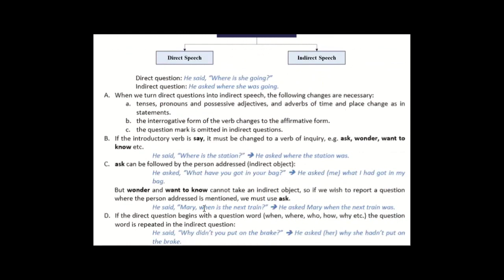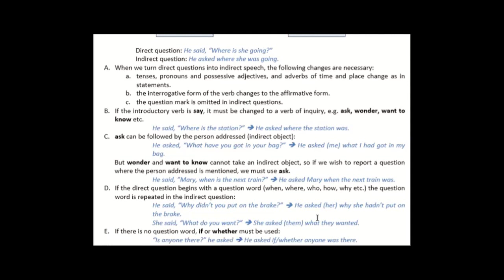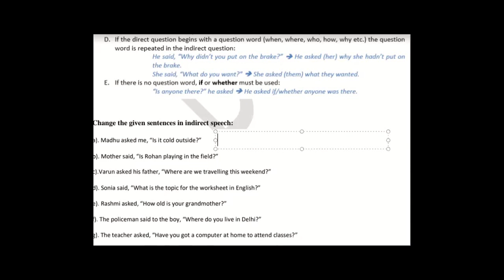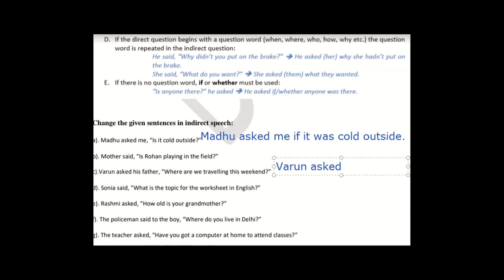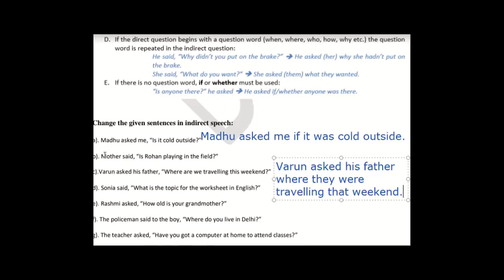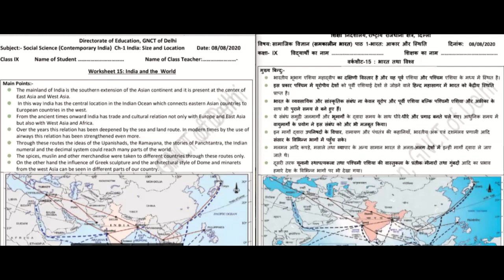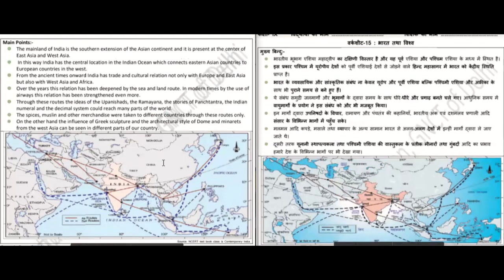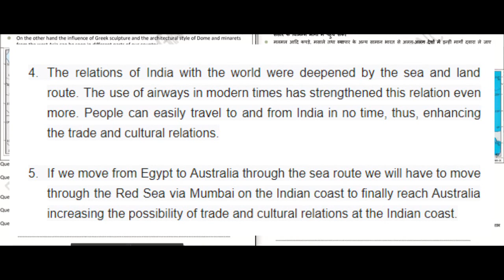8th August, Saturday Class 9th DOE Worksheet 15 Solution English, Social Science in Hindi, English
8th August, Saturday Class 9th DOE Worksheet 15 Solution English, Social Science in Hindi, English